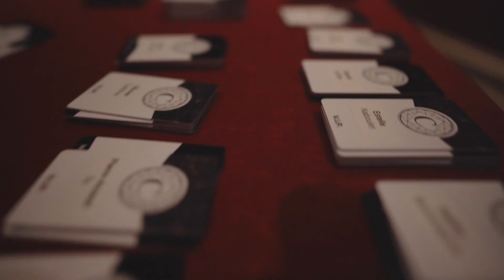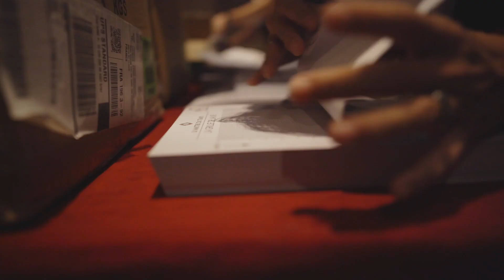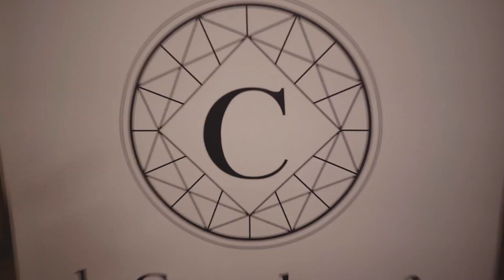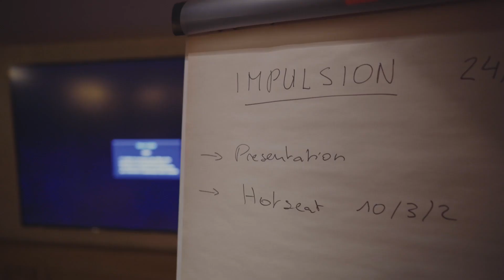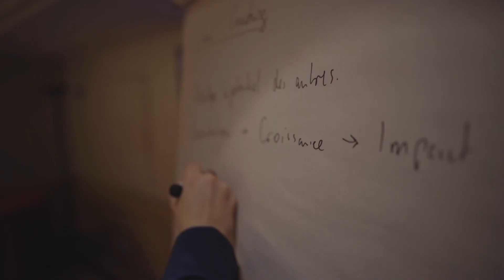Dans Les Coulisses de Notre 1er Séminaire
Dans cette vidéo, je vous emmène dans les coulisses de la première édition de notre événement, le B.A.L. le-Consultant™ (le Business Accélérateur Live).

Cela vous permettra de voir l'importance d'avoir une équipe, de mettre en place des process et des systèmes. Vous verrez nos partenaires, certains membres de l'équipe, et des centaines d'entrepreneurs et apprentis entrepreneurs ambitieux et motivés comme vous.

C'est en effet plus de 250 personnes ; consultants, coachs, prestataires de services, et thérapeutes qui étaient réunies pour l'événement afin de faire passer leur business et leur vie au niveau supérieur.

Aujourd’hui je suis consultant, coach, conférencier, auteur, entrepreneur, investisseur. Je partage à travers certaines des entités que j’ai créé des méthodes fiables, inédites, prouvées et uniques de porter son entreprise vers le succès.